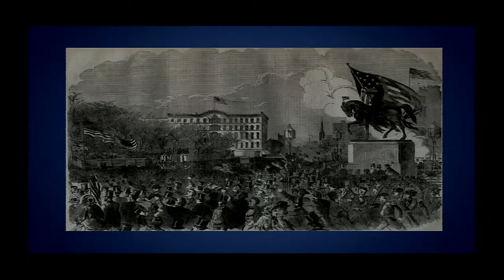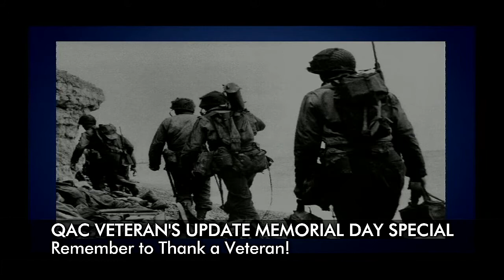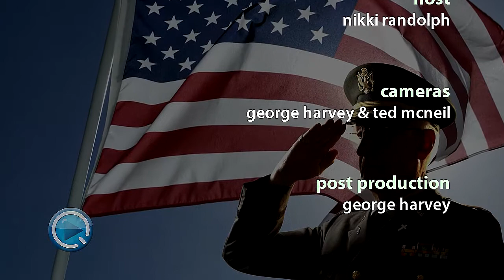VETERAN'S UPDATE MEMORIAL DAY SPECIAL 2014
Remember to Thank a Veteran this weekend )and all year round) for fighting for our Freedom. The Centreville American Legion Post 18 is hosting a Memorial Day Parade on Monday. May 26 @ 10:30am. The Kent Island American Legion Post will have a Memorial Service at the Veteran's Memorial in the Stevensville Cemetery on Monday May 26th at 11:00am,